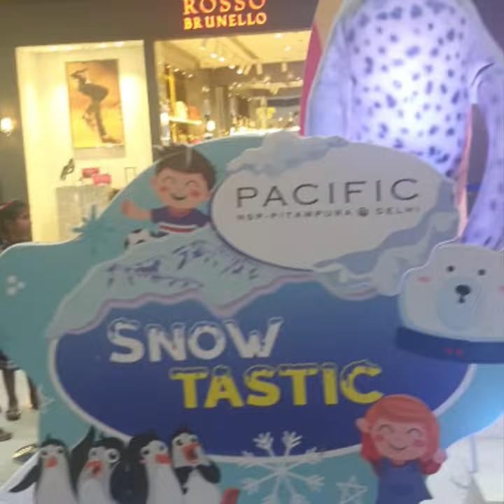Pacific Mall NSP Pitampura is one of the best shopping mall in NSP vlog 3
Pacific Mall NSP Pitampura is one of the best shopping mall in NSP Pitampura and Delhi NCR, filled with the latest fashion apparels brands for men, ...

Kaise youtube pr reel banaye

creative man

Youtube एसे लिखे TITLE, TAGS ,&DESCRIPTION 🔥|फिर मिलेंगे हज़ारों veiws |new tricks.